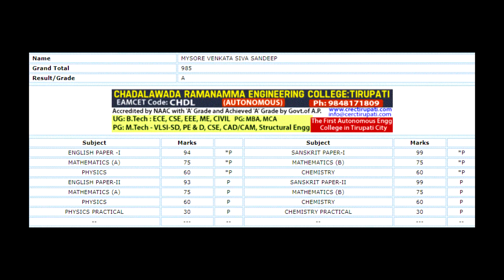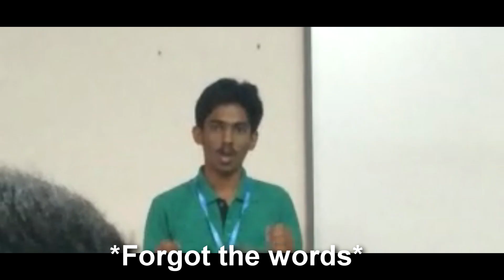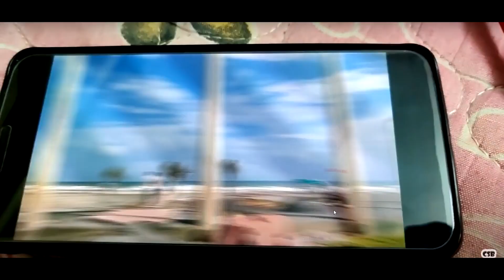Real Things One Should Focus on During College Life | Advice For Freshers | CSB Talks #1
►This is completely based on my personal experience...what do you guys think?

► If you are still reading, we both know that you are wasting your time and its ok because its holidays!

Peace!